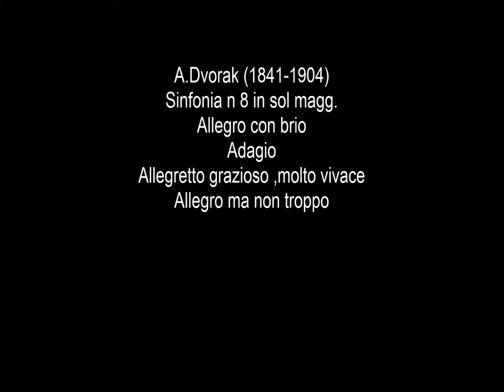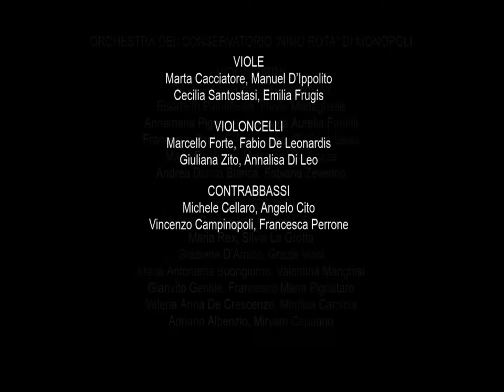ORCHESTRA DEL CONSERVATORIO “NINO ROTA” DI MONOPOLI - A.Dvorak Sinfonia n 8 in sol magg.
ORCHESTRA DEL CONSERVATORIO “NINO ROTA” DI MONOPOLI

TEATRO RADAR - MONOPOLI
26 OTTOBRE 2018

VIOLINI PRIMI
Pasquale Melucci, Rita Paglionico
Elisabeth Palmitessa, Flavia Madaghiele
Annamaria Pignatelli, Ludovica Aurelia Fanelli
Francesco Paolo D’Alessandro, Giuliana Leoci
Maria Pia Prete, Umberto Vito Bozza
Andrea Danca Bianca, Fabiana Zeverino
VIOLINI SECONDI
Antonio Papapietro, Antonella Petruzzi
Maria Rex, Silvia La Grotta
Graziana D’Amico, Grazia Vinci
Maria Antonietta Buongiorno, Valentina Manghisi
Gianvito Gentile, Francesco Maria Pignataro
Valeria Anna De Crescenzo, Marilisa Camicia
Adriano Albenzio, Miryam Capuano
VIOLE
Marta Cacciatore, Manuel D’Ippolito
Cecilia Santostasi, Emilia Frugis
VIOLONCELLI
Marcello Forte, Fabio De Leonardis
Giuliana Zito, Annalisa Di Leo
CONTRABBASSI
Michele Cellaro, Angelo Cito
Vincenzo Campinopoli, Francesca Perrone
FLAUTI
Michele Fiore, Rossana Quarato
OBOI
Fabiana Lazazzara, Margherita Palmisano
CLARINETTI
Fabrizio Lillo, Miriam Goffredo
FAGOTTI
Marcello De Giuseppe, Caterina Calzolaro
CORNI
Giampaolo Progresso, Vincenzo Convertini
Domenico Cosentino, Ornella Vinci
 TROMBE
Giovanni Ventrella, Leonardo Lozupone
TROMBONI
Giuseppe Guida, Mario Scarafile, Giuseppe Montalto
TUBA
Marcello Cardone
PERCUSSIONI
Andrea Bogotto, Saverio Suma

direttore Nicola Giuliani